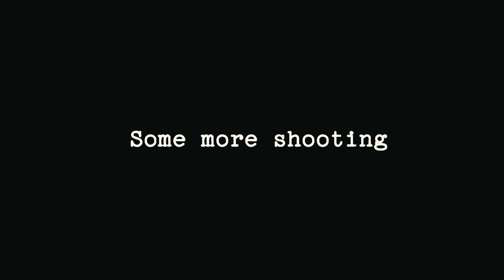I designed a speed loader for 6 shot 38\357 revolvers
Compatible models: S&W 586, 686, 581, 681/Ruger GP100/Chiappa Rhino.